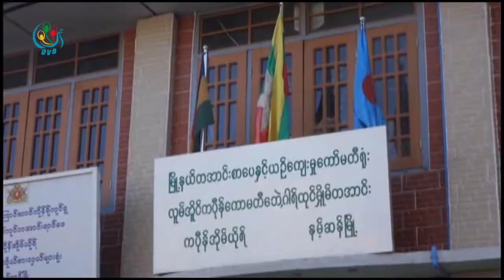DVB - တပ္မေတာ္ စစ္ေရးလႈပ္ရွားမႈေတြ ရပ္ဆိုင္းထားတယ္လို႔ ထုတ္ျပန္ၿပီးေနာက္ပိုင္း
တပ္မေတာ္ဘက္က စစ္ေရးလႈပ္ရွားမႈေတြ ရပ္ဆိုင္းထားတယ္လို႔ ထုတ္ျပန္ျပီးေနာက္ပိုင္း “ပေလာင္” ကိုယ္ပိုင္အုပ္ခ်ဳပ္ခြင့္ရေဒသ နမ့္ဆန္ျမိဳ႕နယ္မွာ တည္ျငိမ္ေအးခ်မ္းေနတယ္လို႔ ျမိဳ႕ခံေတြက ေျပာပါတယ္။ ခြန္ေဇာ္ဦးသတင္းေပးပို႔ထားပါတယ္။

DVB TV -